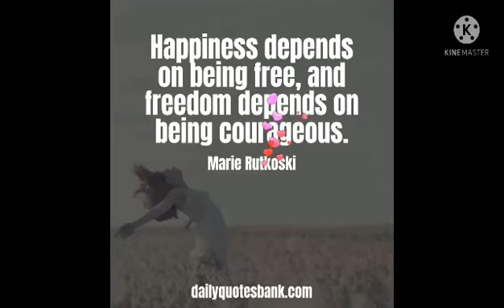Too Soon A Woman by Dorothy.M.Johnson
Hope y'all enjoy the vid🤞❣️💫. Sorry for the poor narration, will do better next time.